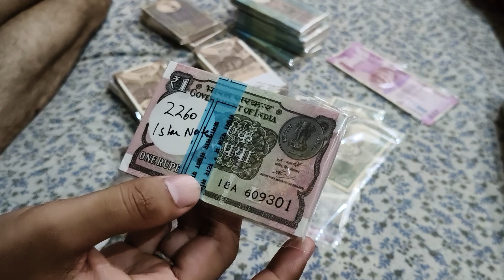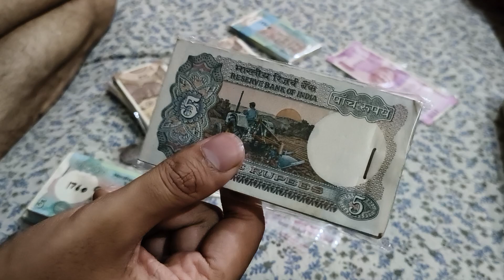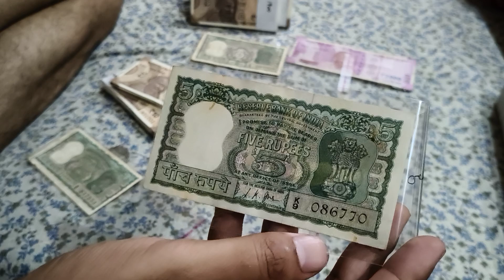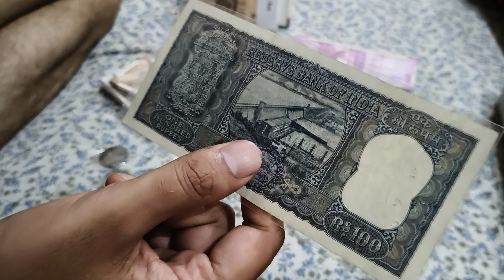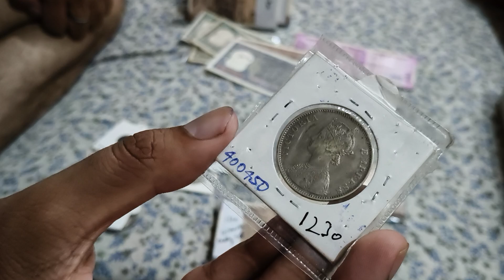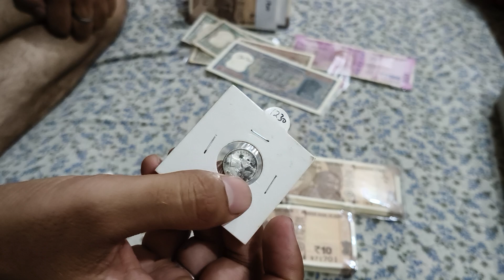Buy Old Indian Notes Value | Indian Notes Bundle Value | British India Silver Coins Value